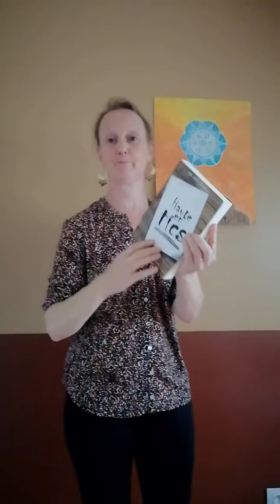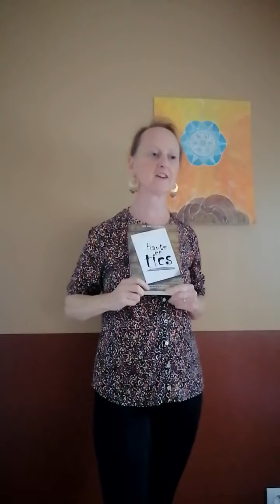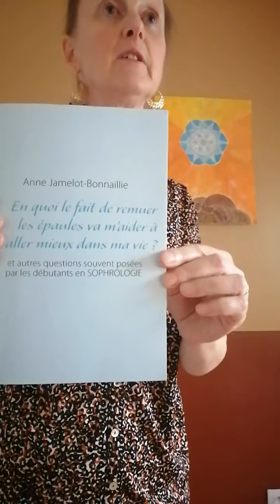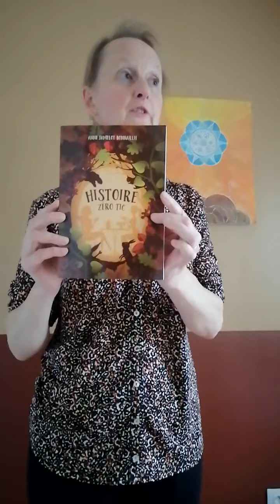Je suis addicte à ma propre dopamine, j'ai le Syndrome de Gilles de La Tourette.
Conférence sur le syndromedeGillesdeLaTourette. C'est quoi le SGT? C'est quoi un tic? Comment je vis avec ça? Comment stopper les machines? Comment je suis passée d'une moyenne de 40000 tics par jour à 1000 ?

Livre"En quoi le fait de remuer les épaules va m'aider à aller mieux dans ma vie?":
. Les livres sont également en ebook.